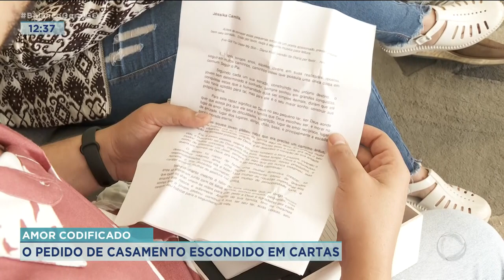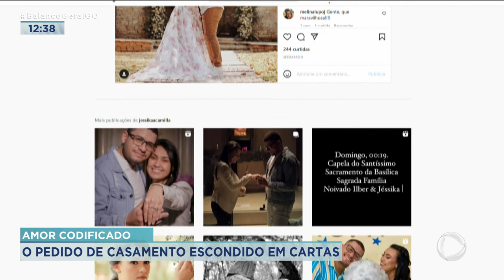AMOR CODIFICADO: O PEDIDO DE CASAMENTO ESCONDIDO EM CARTAS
UM HOMEM ENCONTROU UMA FORMA BEM CRIATIVA PRA PEDIR EM CASAMENTO A NAMORADA. ELE ENVIOU VÁRIAS CARTAS AO LOGO DO RELACIONAMENTO. TODAS TINHAM MENSAGENS ESCONDIDAS EM FORMA DE CÓDIGOS. JUNTANDO TODOS OS CÓDIGOS FORMAVA A FRASE "QUER SE CASAR COMIGO?". A SURPRESA FOI TÃO GRANDE QUE NÃO TEVE COMO A MULHER NEGAR O PEDIDO. O CASAMENTO ESTÁ MARCADO PARA O DIA 12 DE OUTUBRO.